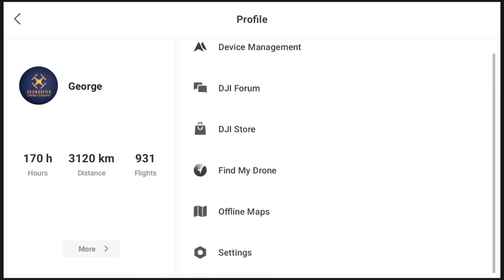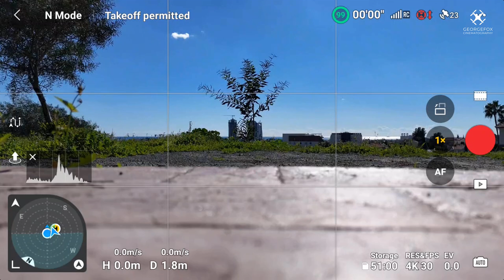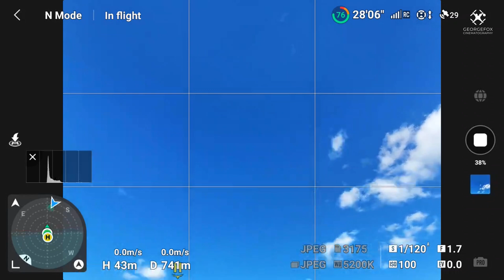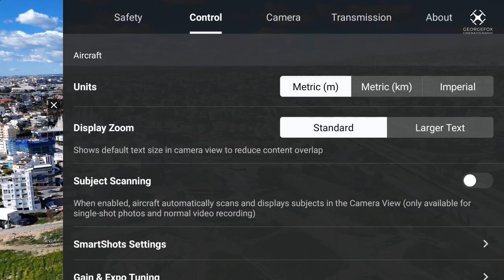DJI Fly app 1.12.8 | Η αναβάθμιση για το C1 του DJI Mini 4 Pro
Δοκιμαστική πτήση της νέας DJI Fly app 1.12.8. Τι νέο έχει, υπάρχουν προβλήματα; Περισσότερα στο βίντεο!

▶️Κάνε τις αγορές σου στο TEMU και βοηθήσε το κανάλι
Κάνε κλίκ στο σύνδεσμο
ή χρησιμοποίησε τον κωδικό
tah00699